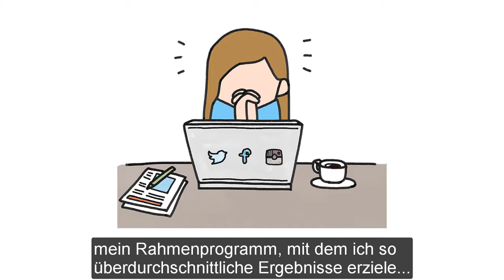Das Beste rausholen